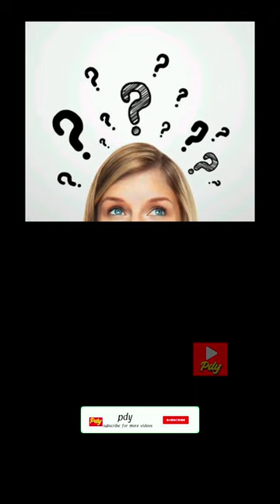Chennai to pondicherry beer bus😳pdy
22nd April chennai to pondicherry beer bus
Saturday Sunday only
3000rs per person
One day travel
Catamaran brewing company